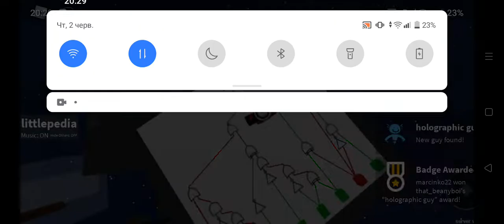How To Get Colographic Guy | Roblox Find The Little Guys